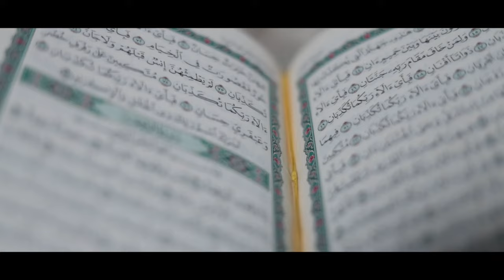TAQWA | KANNUR SHAREEF | NEW | MAPPILA PATTU | SUBODH KOZHIKODE | SIRAJ AMMOTH | ESSAAR MEDIA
ALBUM                                     :  TAQWA

LYRICS                                      :  SIRAJ AMMOTH

SINGER                                    :  KANNUR SHAREEF

ORCHESTRATION                  : SUBODH KOZHIKODE

DIRECTION                             : MANOJ IRINGADANPALLY

PRODUCER                             : SHOUKATH ALI

SHOTS                                    : ANOOP MANASSERY

CUTS                                      : JAGAN ENVANTO

MIXING                                   : UBAID KHAYAL

DESIGNER MEDIA                :  USMAN _OMARFX

MASTERING                         : PRAVIJ PRABAKAR GREENWAVES

MARKETTING                      :  ESSAAR MEDIA